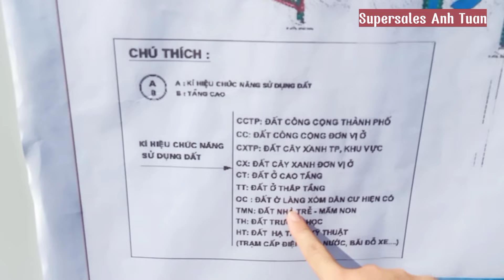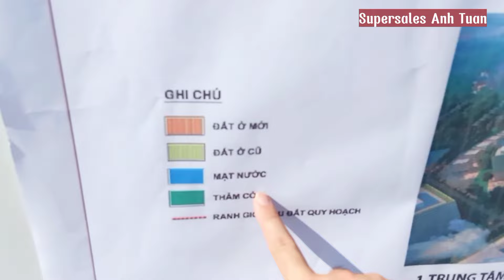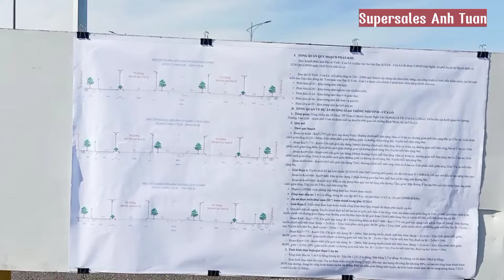Bật Mí Quy Hoạch Phân Khu Đại Lộ Vinh - Cửa Lò Và Không Gian Cảnh Quan Hai Bên Đại Lộ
Sóng lớn BĐS khu vực đại lộ chiến lược của tỉnh Nghệ An.
Nghi Phong, Nghi Xuân và Cửa Lò gió đông sắp về. 🤑🤑🤑
Đại lộ Vinh - Cửa Lò mở ra không gian phát triển mới cho thành phố Vinh, đưa Vinh trở thành đô thị biển.
Mời các nhà đầu tư bất động sản cùng xem quy hoạch phân khu đại lộ Vinh - Cửa Lò và phối cảnh không gian hai bên đại lộ.

Chuyên BĐS đẹp Nghi Phong, Nghi Xuân và Cửa Lò 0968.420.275